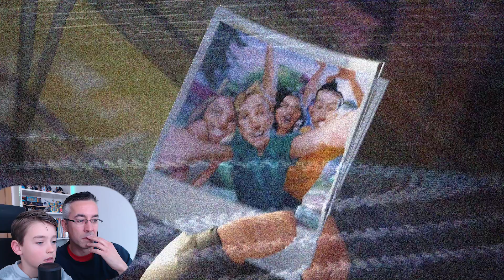JUGANDO FORTNITE MODO SALVAR EL MUNDO #1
Hoy vamos a jugar al modo Salvar el Mundo de Fortnite! Esta muy guapo!! Si queréis que siga la serie apoyádlo con muchos likes ;-)

Un abrazo!